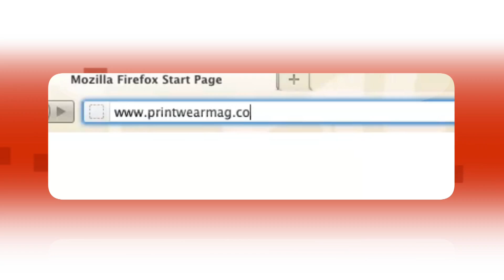Rapid Fire: Favorite PW Feature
Industry experts tell us what their favorite feature is in each monthly issue of Printwear Magazine.